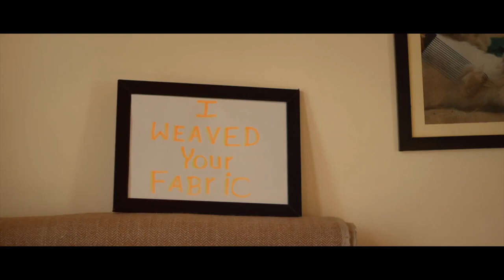11 July 2022